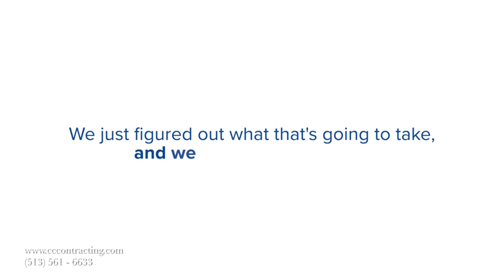Miami Valley Christian Academy Testimonial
MVCA Board member, Tom Rhodenbaugh, shares his experience working with CCC. Tom and CCC have worked together on five project!